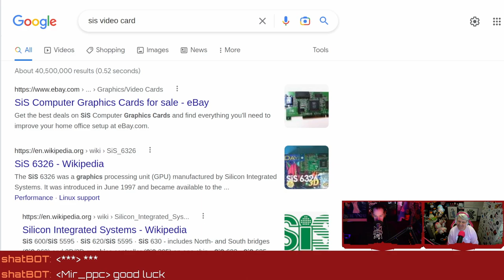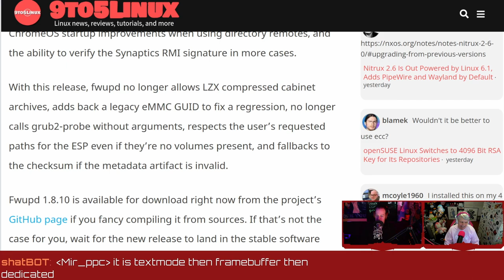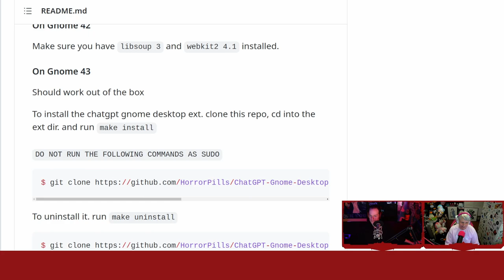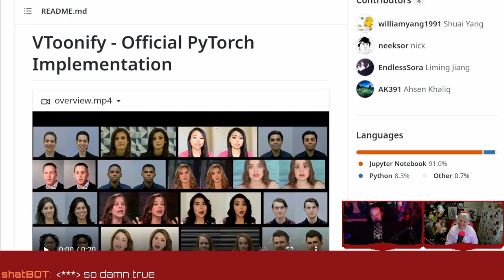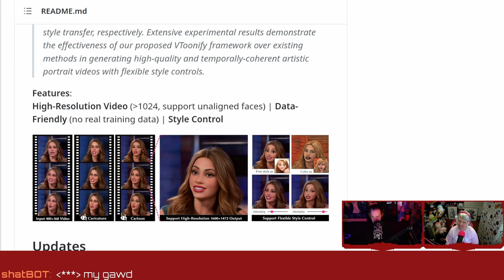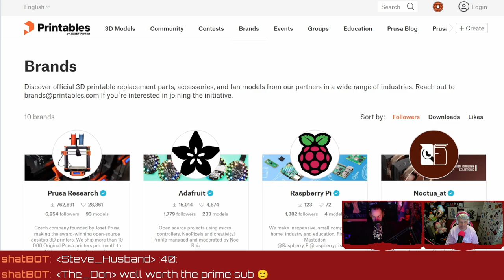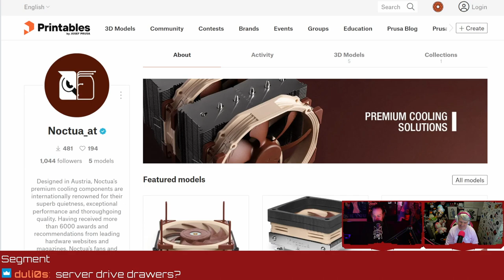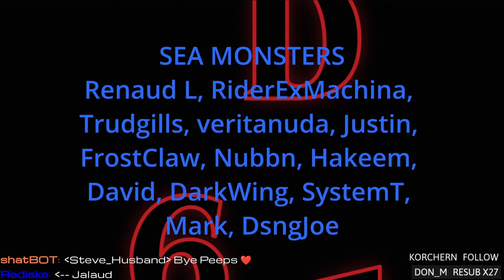No mode for vintage GPUs and ChatGPT invades Gnome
Modesetting drivers for vintage GPUs the axe! Fwupd 1.8.10 flashes a keyboard, ChatGPT invades Gnome, AI powered toonification, and rocking on with RadXa. Support future videos directly
SHOW BUSINESS
SUPPORT BUSINESS
SOCIAL BUSINESS
TIMESTAMPS BUSINESS
00:00 Intro
05:50 RIP Modesetting drivers for vintage GPUs
13:10 Fwupd 1.8.10 flashes a keyboard
20:06 ChatGPT invades Gnome
27:14 AI powered toonification
41:32 Rocking on with RadXa